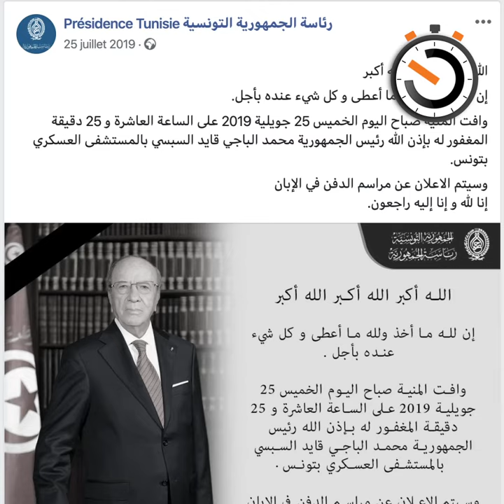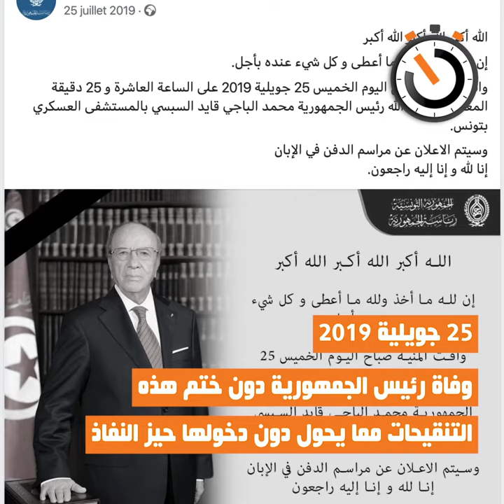نواة في دقيقة: العتبة الإنتخابية كأداة ضغط سياسي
صادقت لجنة النظام الداخلي في البرلمان يوم 14 فيفري على مقترح قانون مُقدّم من 24 نائبا عن حركة النهضة يتعلّق باعتماد عتبة 5% في توزيع المقاعد على القائمات الفائزة في الانتخابات التشريعية. وكانت الجلسة العامة قد صادقت في الدورة النيابية الفارطة بتاريخ 18 جوان 2019 على جملة من التنقيحات المتعلقة بالقانون الانتخابي تشمل بالخصوص إدراج عتبة 3% في الانتخابات التشريعية. ونظرا للوعكة الصحية التي أصابت رئيس الجمهورية السابق الباجي قائد السبسي التي أدت إلى وفاته، فإنّ هذه التنقيحات لم تُختم، مما يعني أنها لم تدخل حيز النفاذ.